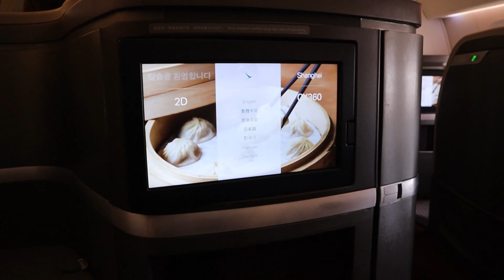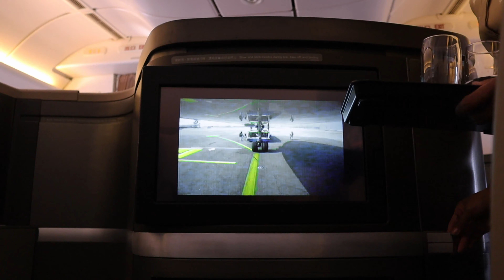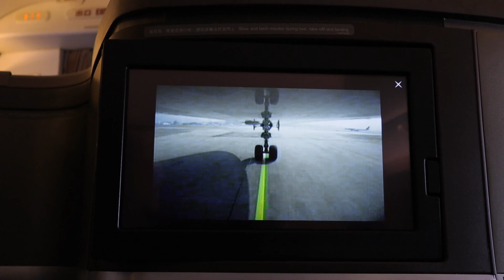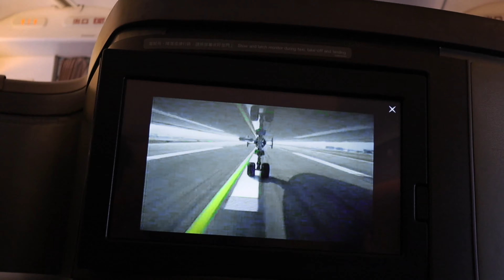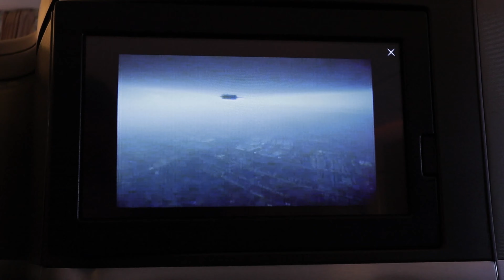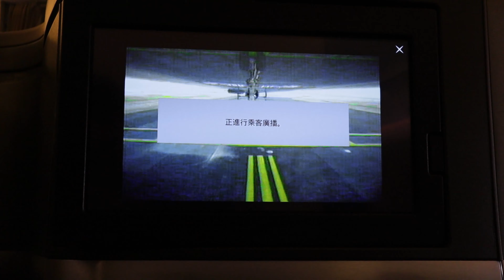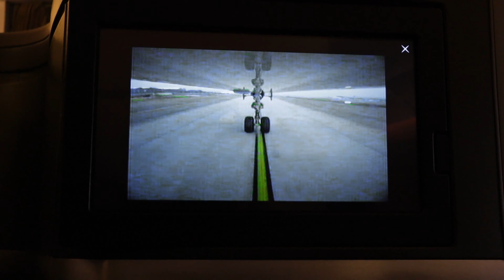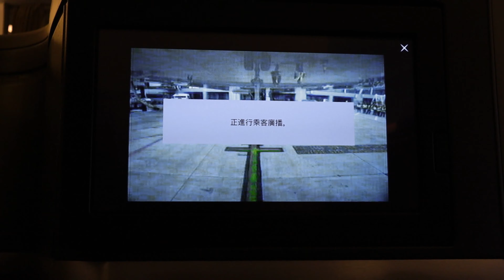Cathay Pacific CX360 HKG✈︎PVG Business Class upgrade to First Class Seat 國泰航空 香港✈︎上海浦東 商務艙升等頭等艙座位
Flight Information:
Business Class upgrand to First Class Seat
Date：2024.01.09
Aircraft Used：Boeing777-300ER
Tail No.：B-KQK
Scheduled Departure Time：13：35
Actual Departure Time：13：36
Scheduled Arrival Time：16：15
Actual Arrival Time：16：05
Origin：HKG
Destination： PVG
Seat for today：2D